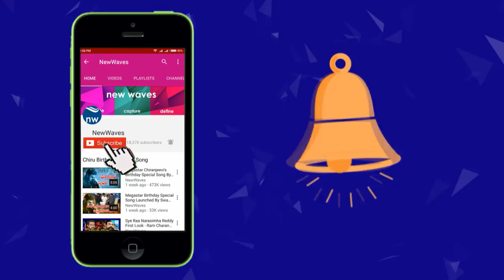Balakrishna Hungama in Sujana Chowdary Daughter Wedding Reception | New Waves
mp sujana chowdary daughter naga chandini wedding reception was grandly held in arena, shamshabad at hyderabad. hindupur mla and tollywood hero yuva ratna nandamuri balakrishna also attended the event with his sister and ap cm chandrababu naidu